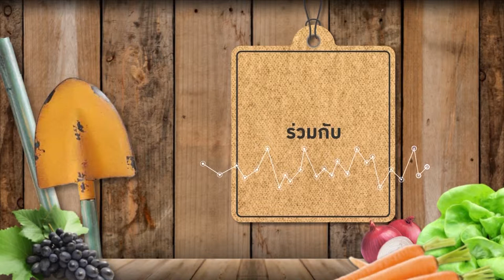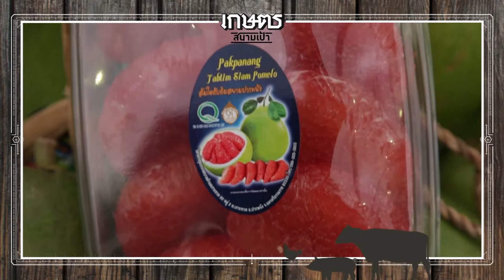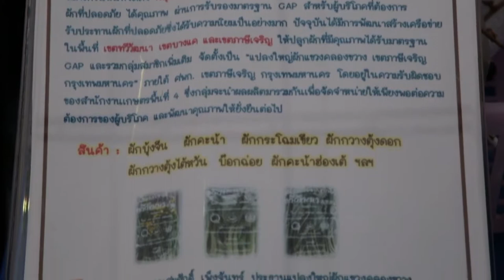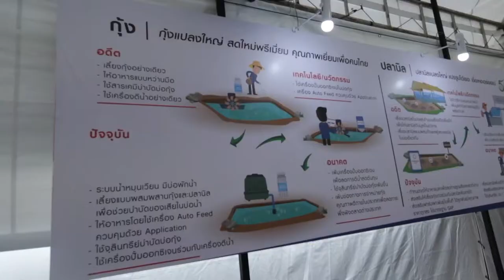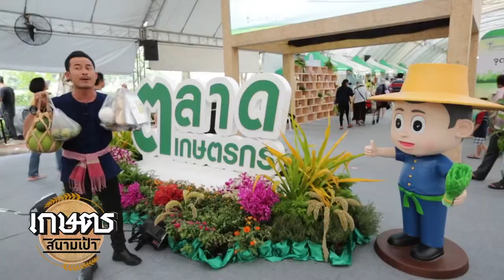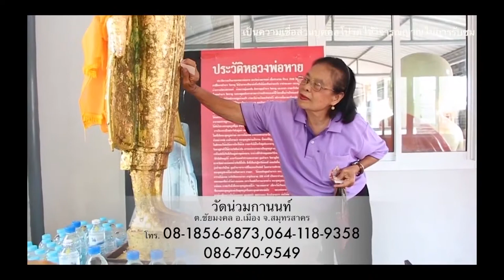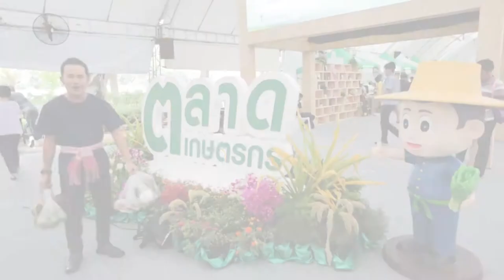เกษตรสนามเป้า | ททบ.5 | เข้ม มณฑล Ep.1 50 ปี กรมส่งเสริมการเกษตร สวนลุมพินี (09.09.61)